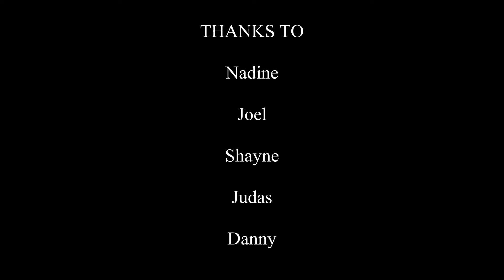Rock for Food cracking Concord and Outer Limits (Όταν όλα είχανε σαπίσει)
Thanks to Nadine, Joel, Shayne, Judas and Danny.